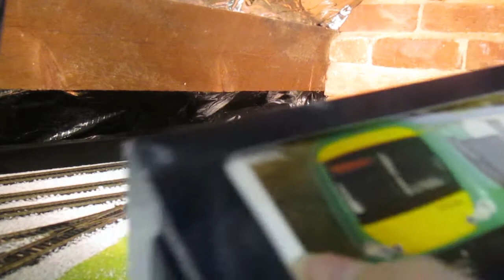Class 170 2 Car London Midland by Bachmann